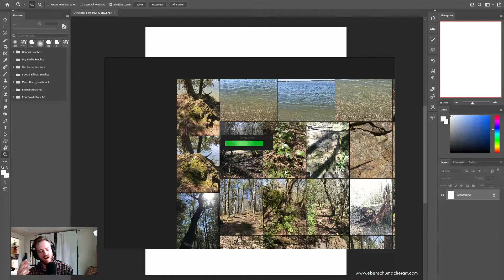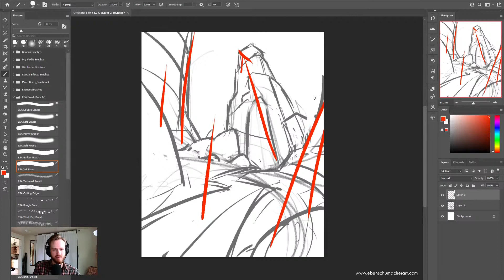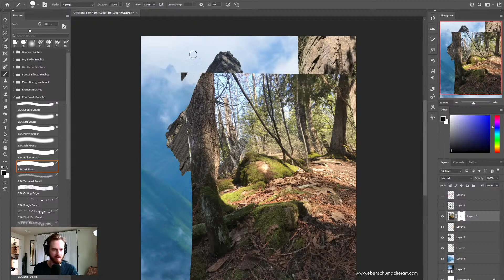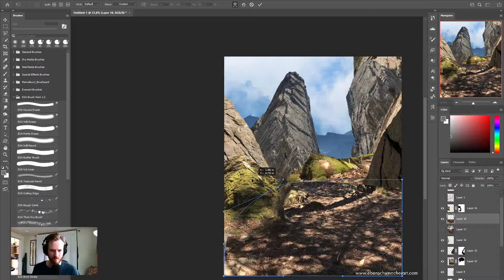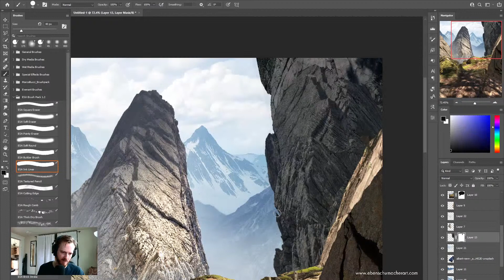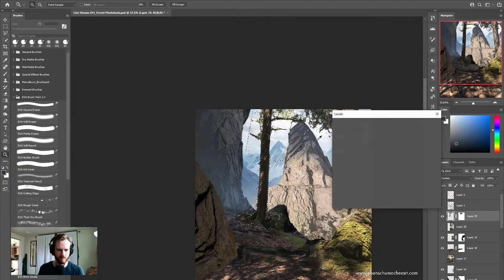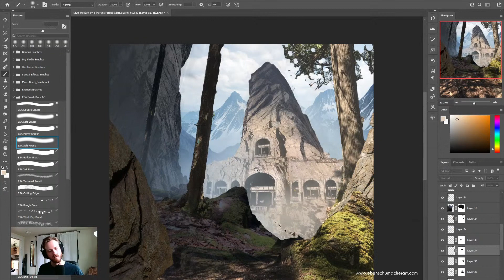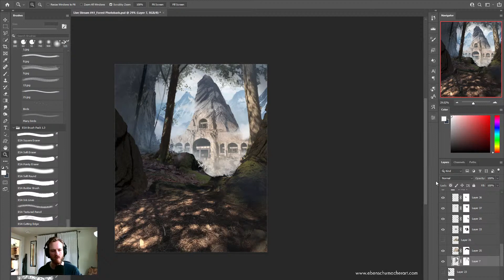Live Art Stream # 41 - Matte Painting Techniques/Forest Photo Bash